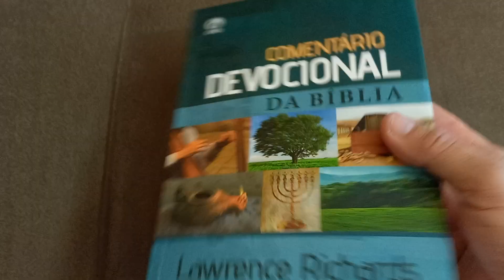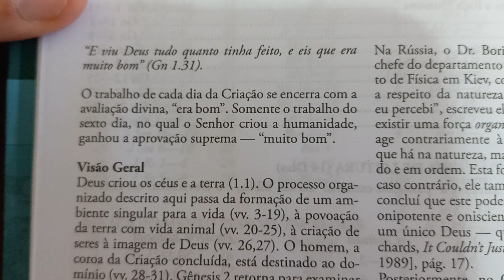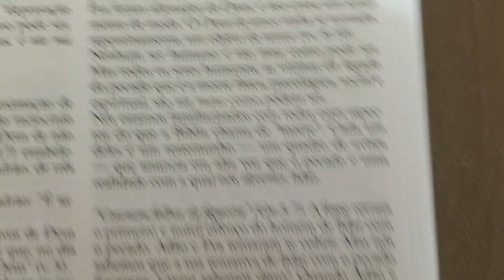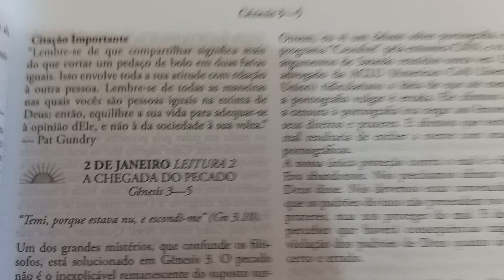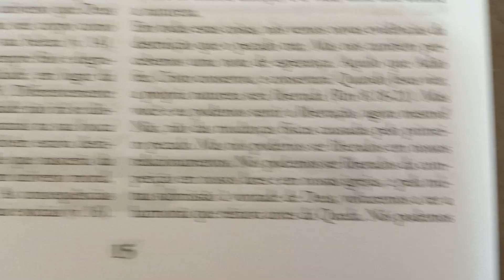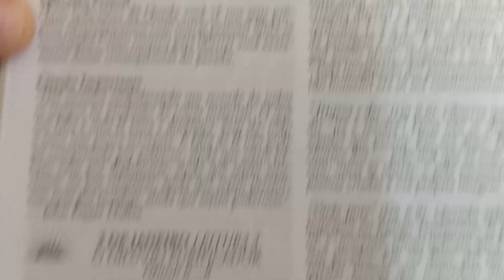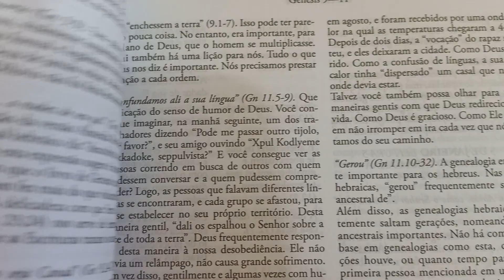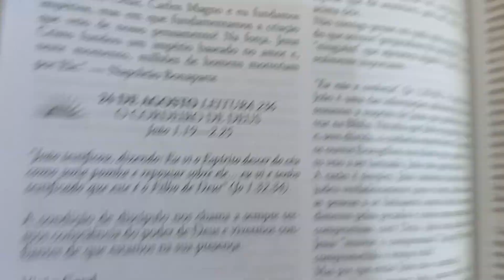COMENTÁRIO DEVOCIONAL DA BÍBLIA. CPAD.